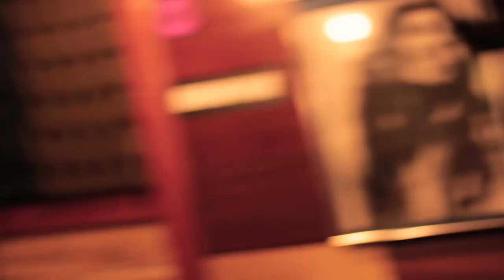QUARTO ESCURO (CLIPE OFICIAL) - EMCOMUM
Banda: EmComum
Autor: Gabriel Reina

Quarto Escuro

Quando se fecham as portas
E eu as seguro
Só com as minha mãos
Vejo meu quarto sempre escuro
De um sono profundo
Quero despertar
E ainda assim eu não teria nada
Não seria nada
Se não fosse pelas mãos do meu Senhor
E com Ele eu posso tudo
Não preciso mais do mundo não

Ficha técnica:

Gravado no Estúdio Oceania (Ilha do Governador)

Direção de vídeo: Vitor walden
Direção de fotografia: Vitor Walden
Cinegrafista: Vitor Walden
Edição: Vitor Walden
Finalização: Vitor Walden

Bateria: Matheus Coutinho
Baixo e backing vocal: Oliver Paz
Guitarra 1: Raphael Silva
Guitarra 2: Diogo Menezes
Vocal: Gabriel Reina